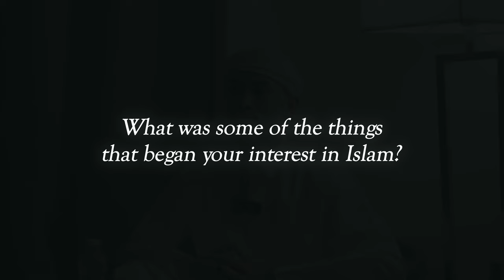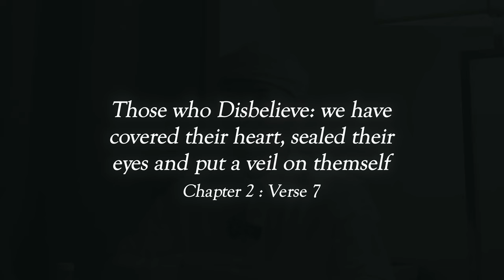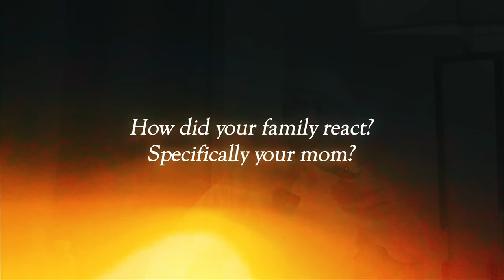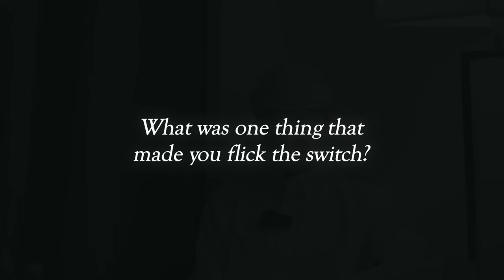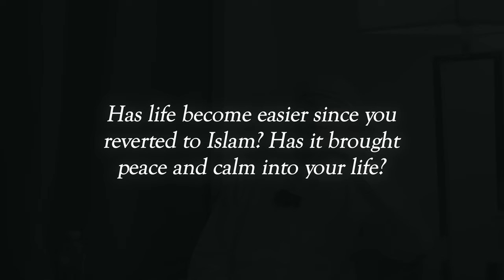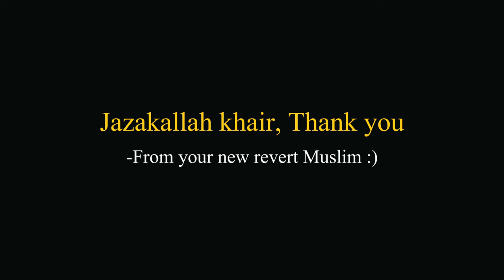Asian Revert to Islam | The Story of Hakeem Hoang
Its been less than 1 year since I reverted to islam, and to be invited to the House of Allah, has been a speechless journey. Inshallah, I can share my journey with you on how i navigated this path from self doubts, cultural differences, societal pressure and lifestyle change☝🏼

There's not a day that goes by where i don't thank Allah for putting on this path to of the truth. Jazakallah Khair and may Allah reward you for putting your effort in to read this ❤️

0:00 - Intro
01:27 - What was some of the things that began your interest in Islam?
03:13 - When did your first contact with the idea of Islam?
07:06 - How did your family react? Specifically your mom?
08:55 - How was your first Ramadan?
10:06 - What are some challenges that you faced after reverting?
11:11 - What was one thing that made you flick the switch?
12:26 - Has life become easier ?
13:45 - How do you feel being in Makkah for the first time?